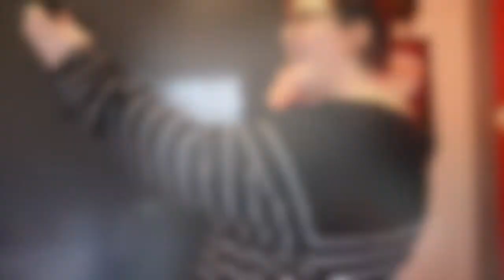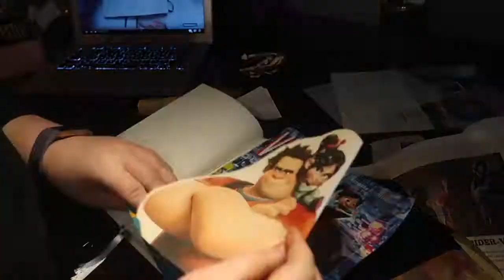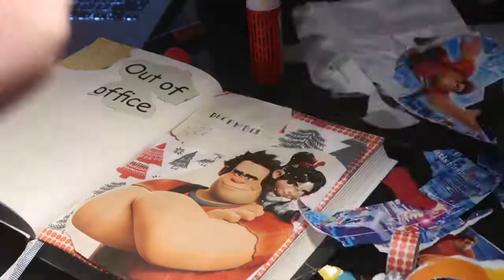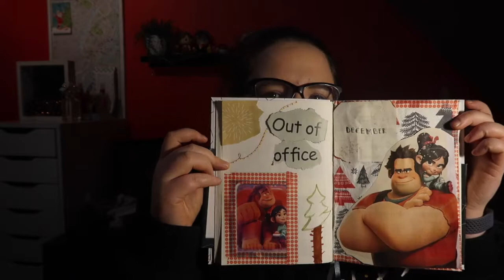Mijn huisplantjes verzorgen ⛄ Wollige wintervlogs #5 | FobeVlogs #5